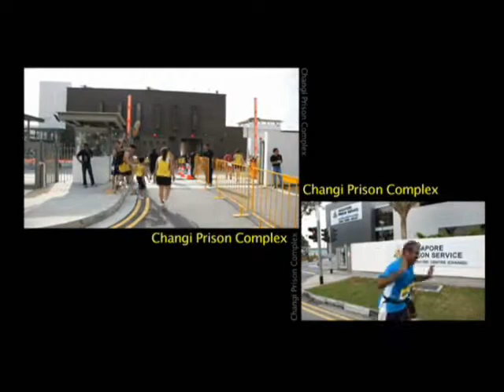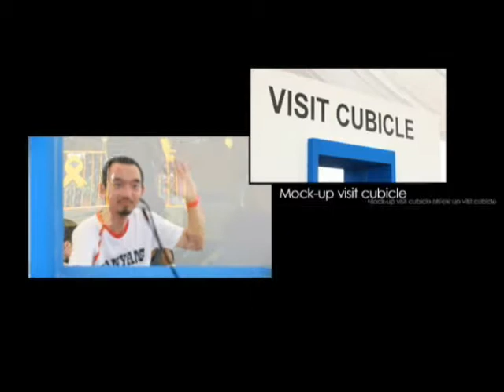Yellow Ribbon Prison Run 2011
Themed "Beyond The Run", the Yellow Ribbon Prison Run 2011 is all about giving ex-offenders a second chance to start afresh. Held along the routes leading to the Changi Prison Complex, it was an eye-opening experience event for most participants as they ran past the Changi Prison wall for the first time.
In MG (NS) Chan Chun Sing's words, "[The Yellow Ribbon Prison Run 2011] is a good testimony of the kind of spirit we have in Singapore because we come together to give our people a second chance, to help rebuild their lives, for them to stand taller and look further than ever before,"

We are grateful for the support from all participants and sponsors. Thank you for putting your best foot forward in sharing our beliefs -- to give ex-offenders a second chance!